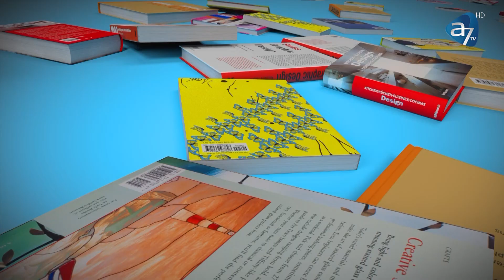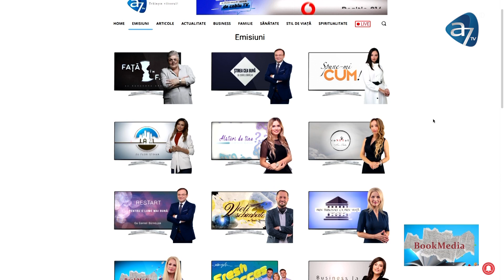Limba ebraică – civilizație și cultură, cu Ioana Pînzariu - Bookmedia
Limba ebraică – civilizație și cultură, cu Ioana Pînzariu
Redescoperă Israelul și cultura sa! Redescoperă-l pe scriitorul Amos Oz!
Nu pierde emisiunea moderată de Natașa A. Culea, în fiecare duminică de la ora 17:00!